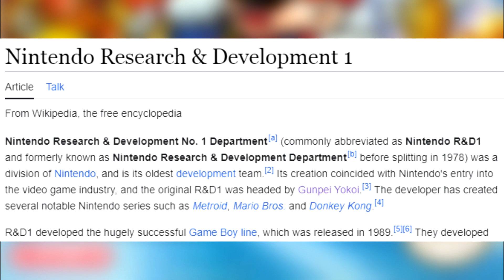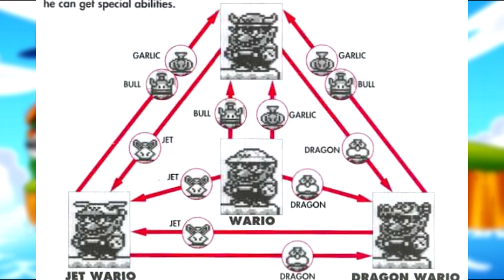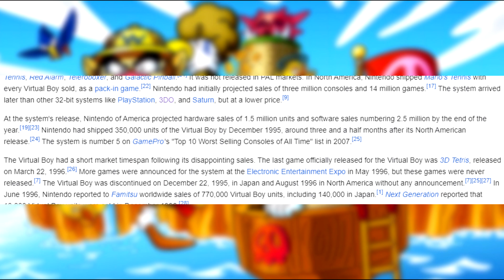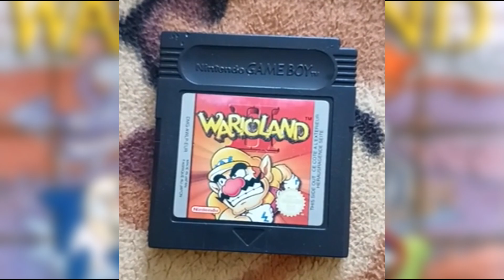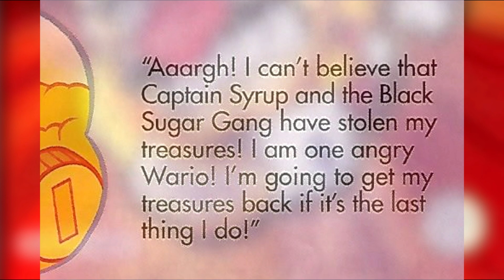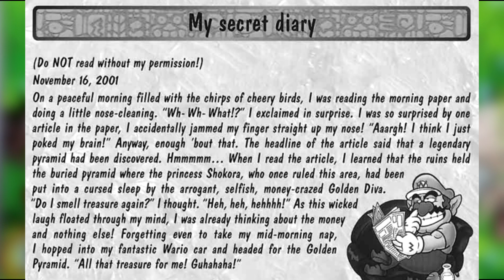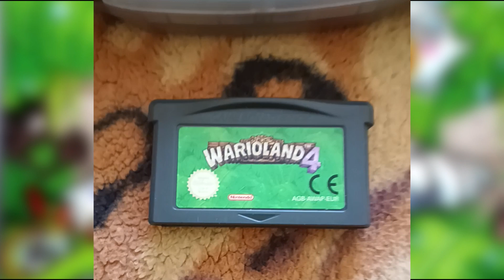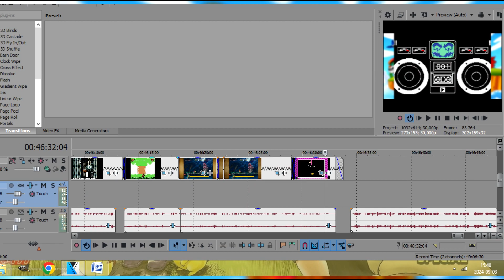Wario Land - najlepsza retro seria Nintendo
Wario Land to seria gier platformowych firmy Nintendo, która w moim odczuciu wydaje się dziś nieco zapomniana. Zapomniana do tego stopnia, że niewiele jest na jej temat materiałów na polskim Youtubie.
Chcąc zmienić ten stan rzeczy, przygotowałem niniejsze wideo, w którym omawiam korzenie Wario jako postaci, a także przybliżam wszystkie części serii Wario Land, którą uważam za najlepsza retro serię wydaną przez Nintendo.